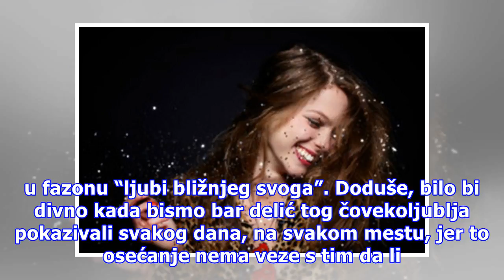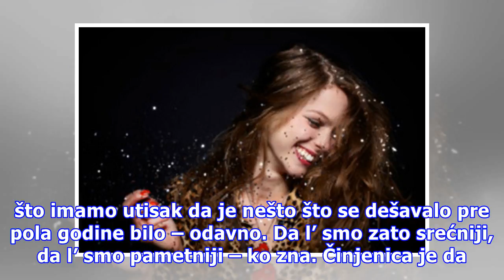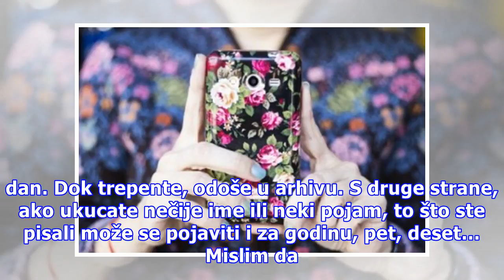Tema nedelje: Sećate li se Pokemona? Prošlo je samo pola godine od opšteg lova na njih…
Autor teksta: Brankica Treskavica, novinarka magazina “Lepota i zdravlje” Mislila sam da današnji blog pretvorim u “foto album”, jer je teško naći adekvatnu temu za praznične dane. Kad bih pisala nešto prigodno, sama sebi bih delovala patetično, a to baš ne volim. S druge strane, da pričam o onome š...